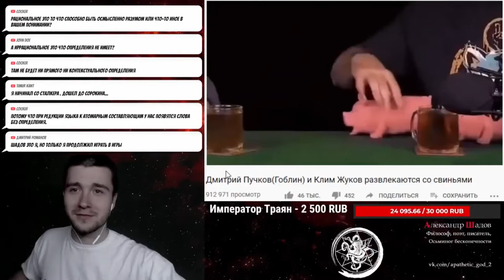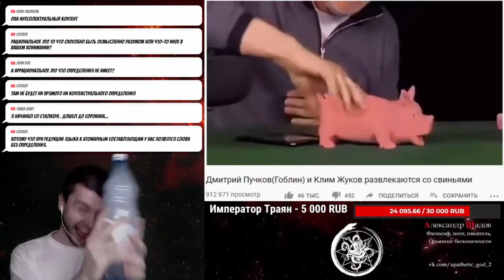Шадов сошёл с ума, смотря видео про свиней Он заставил Елизавету хрюкать!!!